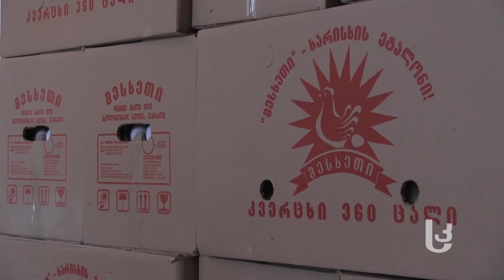მეფრინველეობის ფაბრიკა კლდეში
12.000 ქათამზე გათვლილი მეფრინველეობის ფაბრიკა სოფელ კლდეში და დღეში 8.000–მდე კვერცხი, რომლითაც  სამცხე-ჯავახეთი ყოველდღიურად მარაგდება. შპს ,,მესხეთის  მეფრინველეობის” ისტორია "სამხრეთის კარიბჭეს" სპეციალურ რეპორტაჟში.